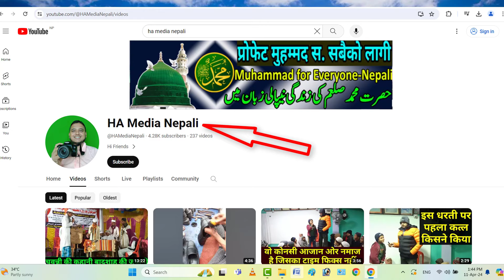Very Good News | नेपाली भाइयों के लिए बड़ी अच्छी खबर | Gulf Xpert | Qatar News in Hindi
be infringing.